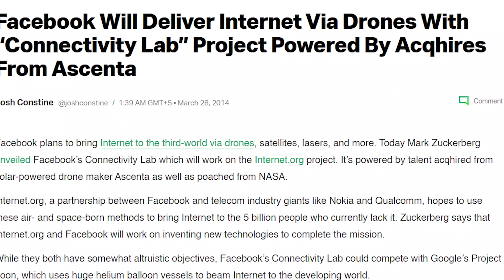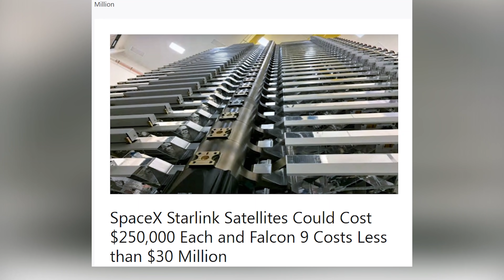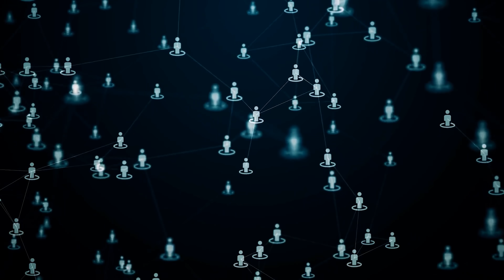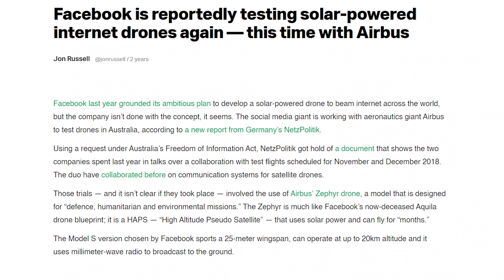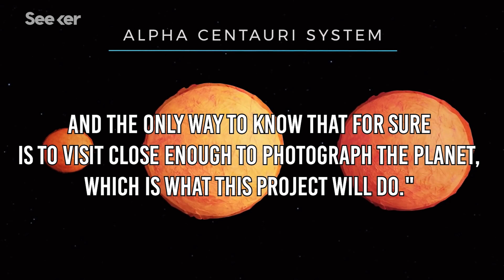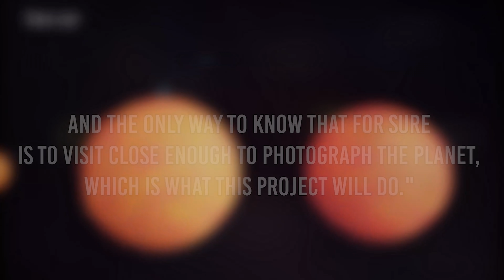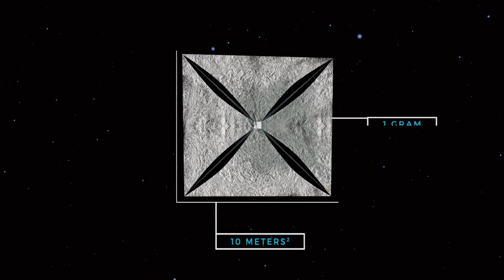What Happened To Facebook's Space Program?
In a time when it seems like every billionaire wants a part of the space pie, it's not surprising to heard that Zuckerberg has his own space program. Mark Zuckerberg has actually been working on his space program since 2014, but similar to Blue Origin, he has little progress to show for all of those years of work, so what happened to Zuckerberg's space program? Well, Facebook's space program includes three major projects which include a drone-based internet service, a satellite-based internet service, and a deep space exploration probe. The drone-based internet service is aimed at providing cheap and reliable mobile service to developing countries and rural places. The satellite-based internet service aims to provide broadband internet service to developing countries and rural places. And finally, the deep space exploration probe aims to use nanocraft to identify the closest planet with liquid water and extraterrestrial life. This program explains the history and progress of each of Facebook's major space projects and the future of Facebook in space.

Timestamps:
0:00 - Zuckerberg’s Space Program
0:49 - Drone Based Internet
4:33 - Satellite-Based Internet
6:06 - Breakthrough Starshot
8:28 - Zuckerberg’s Future In Space